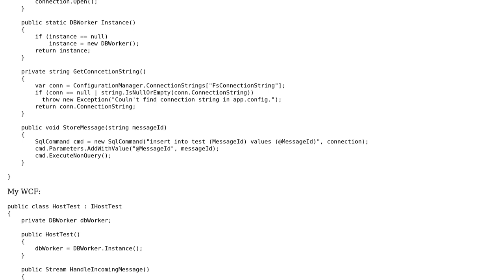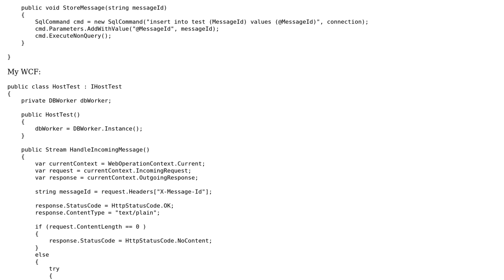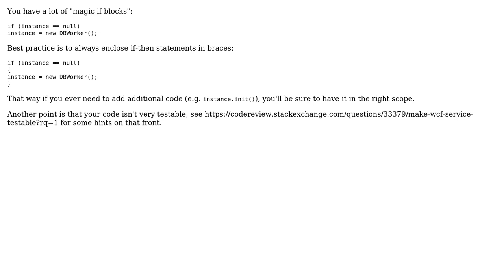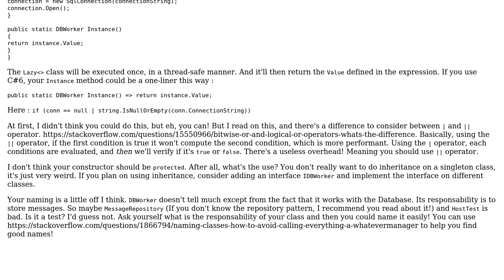Code Review: WCF service and database (3 Solutions!!)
Code Review: WCF service and database

With thanks & praise to God, and with thanks to the many people who have made this project possible! | Content (except music & images) licensed under CC BY-SA | Music | Images & others | With thanks to user Roman Marusyk user IEatBagels user Brian user BCdotWEB and the Stack Exchange Network Trademarks are property of their respective owners. You are responsible for your own actions.